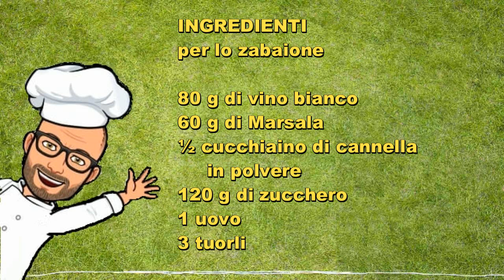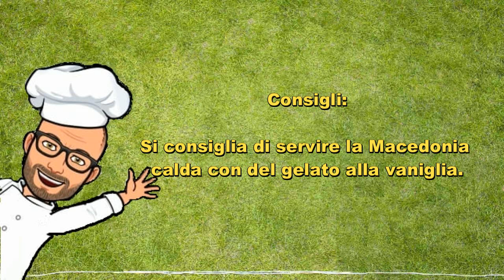Macedonia calda di mele con zabaione alla cannella Bimby Tm6 Tm5 Tm31 Tm21 Thermomix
La macedonia calda di mele con zabaione alla cannella è davvero gustosa e vi conquisterà al primo assaggio.
E' ottima come dessert nei freddi pomeriggi invernali, ma potete prepararla in ogni momento.